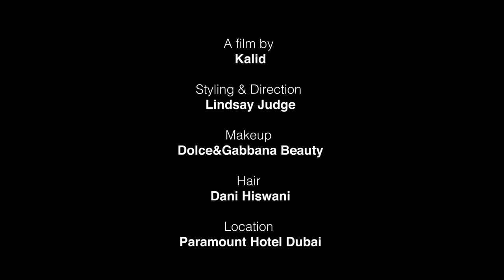A&E Editorials: "Timeless Beauty". Discover Dolce&Gabbana Beauty’s New Passionlips Collection.